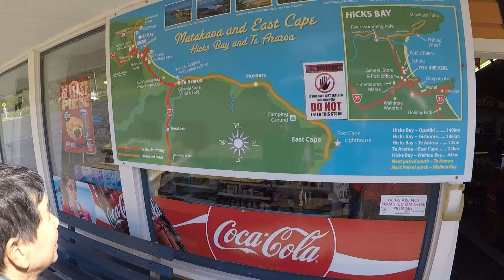Ngati Porou East Coast 2021 Hicks Bay Cape Runaway Waihau Bay 04 YT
Onepoto beach and the old wharf are great for background photos. Only one dairy in this small settlement.